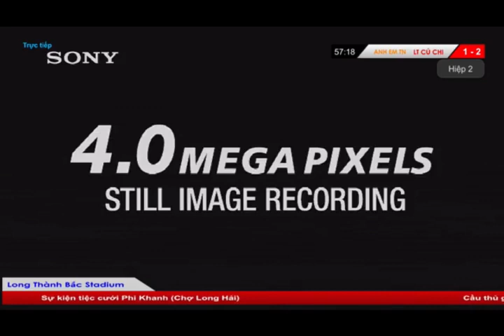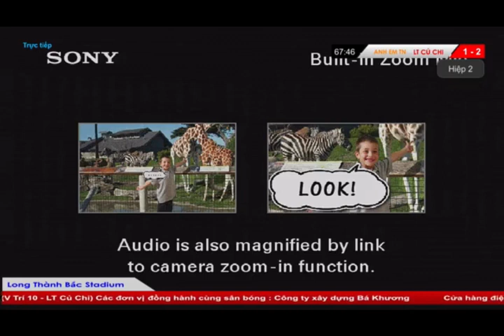LT CU CHI 🆚 ANH EM TPTN